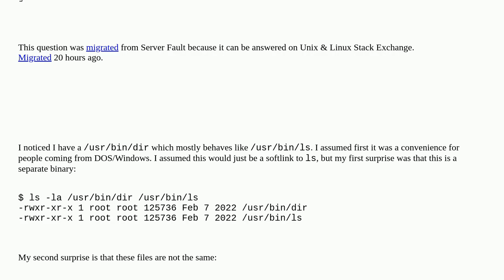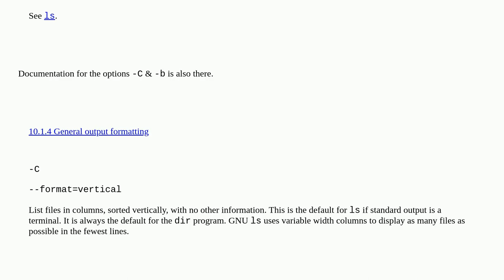Unix: What is the /usr/bin/dir binary on linux?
What is the /usr/bin/dir binary on linux?

A special thanks goes out to the community

  ubuntu ls linux